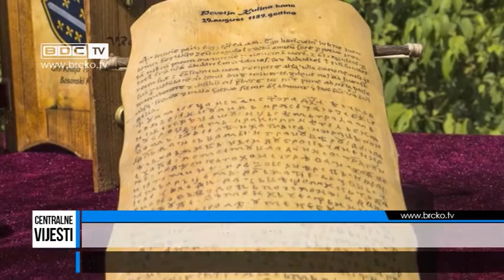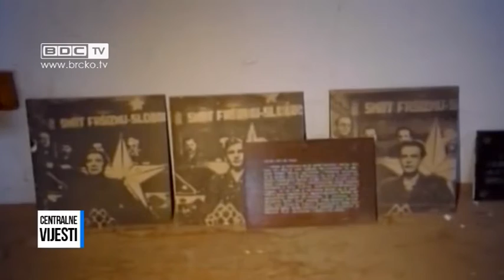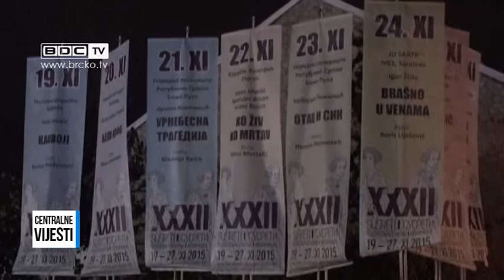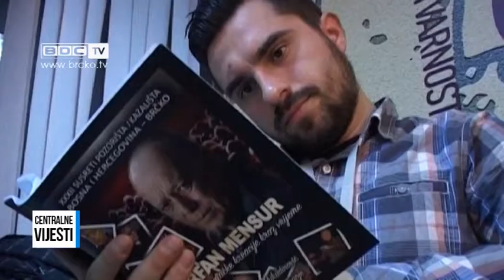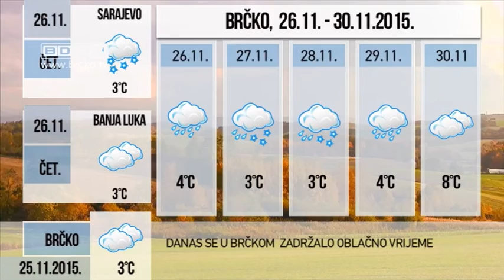25.11.2015. / BDC CENTRALNE VIJESTI